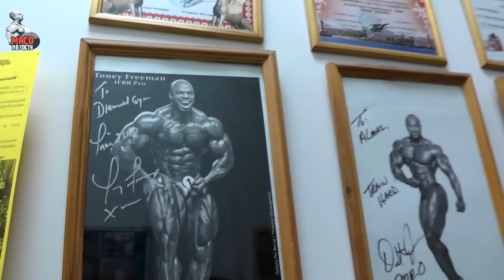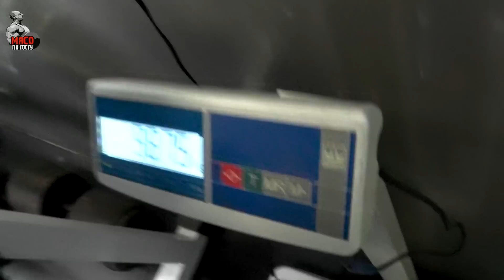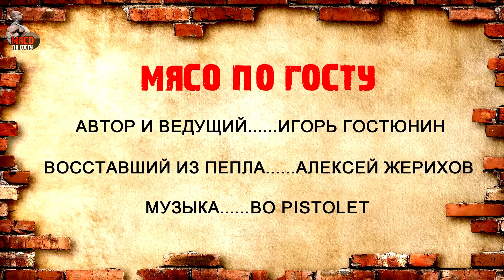Лёха - химическая трансформация. Неделя 1.